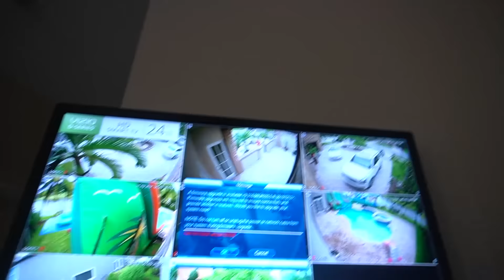SAVED My CRUSH Cali